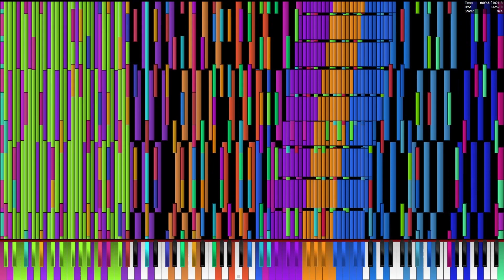[Black Midi] 6 Quadrillion Notes in 10 Seconds (PFA NO LAG)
EPILEPSY WARNING & HEADPHONE WARNING!!!
i used a new omni midi feature where it slows the program down and I record it, this process creates a no lag video. Also don't use microsoft clipchamp when making videos. It ruins the quality and audio.
INFO
Made By: POPORAAKI, Recreated By: Ardi Hacker BMI
Note Count: 8,149,548
Program: Piano From Above